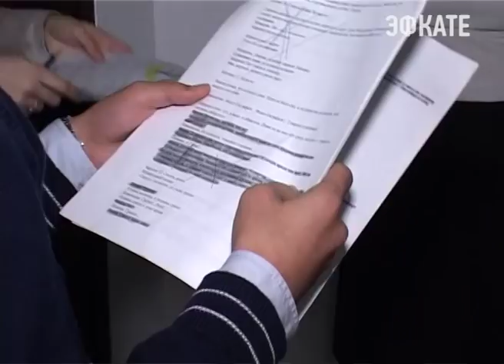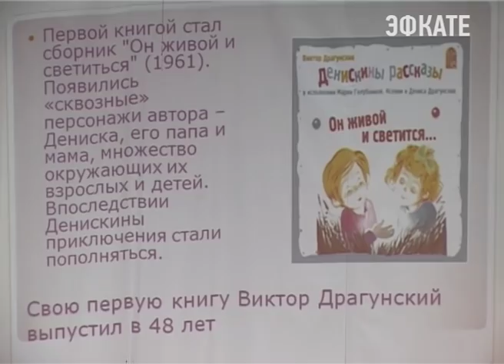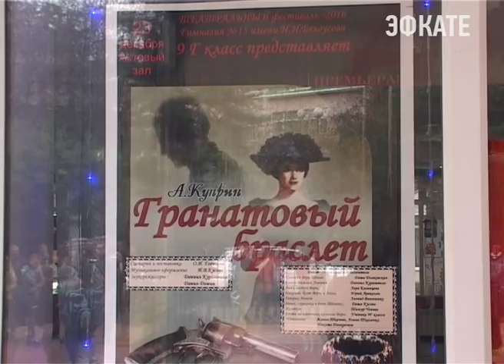В Сочи школьники вышли на сцену. Новости Сочи Эфкате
С 12 по 24 декабря в гимназии № 15 проходит театральный фестиваль. Участие в нем принимают учащиеся с 1 по 11 классы. Ставя сценки, вживаясь в роли школьники изучают литературные произведения. Таким образом в 15-ой гимназии воплощается инициатива Президента.
Сочи. Новости.
Телеканал Эфкате.